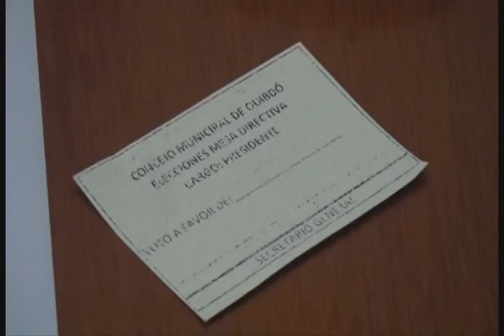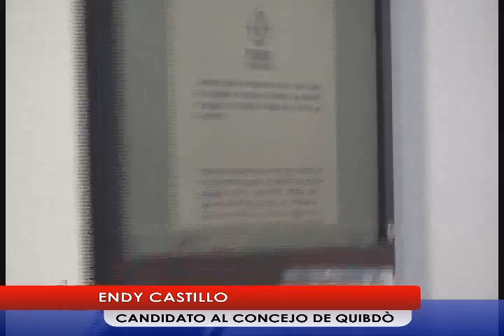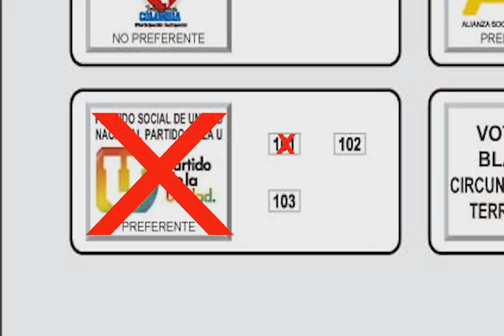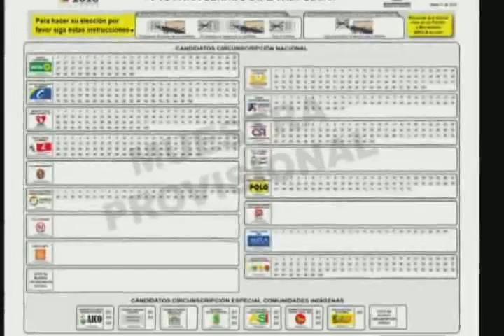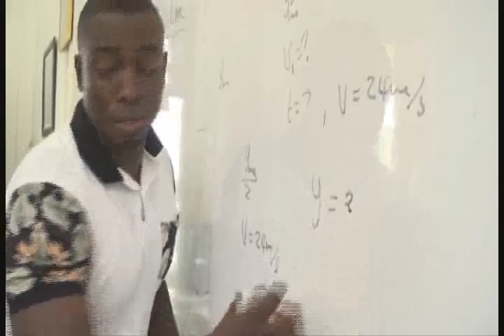RTV NOTICIAS EMISION DEL 6 DE FEBRERO DEL 2018